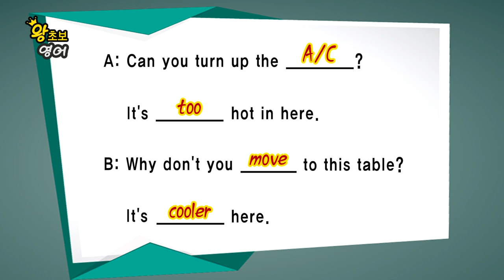왕초보 영어 - 제696회 에어컨 세게 틀어주실 수 있어요?_#003